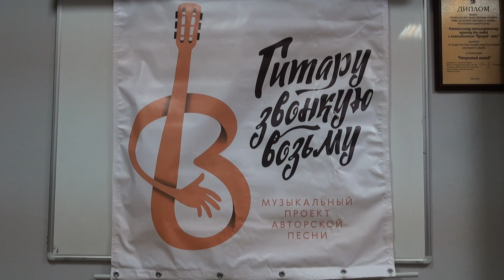Концерт проекта "Гитару звонкую возьму". Рая Маяцкая и Ансамбль "4g". 12 03 23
Концерт музыкального проекта "Гитару звонкую возьму".
У нас в гостях Рая Маяцкая и Ансамбль "4g".